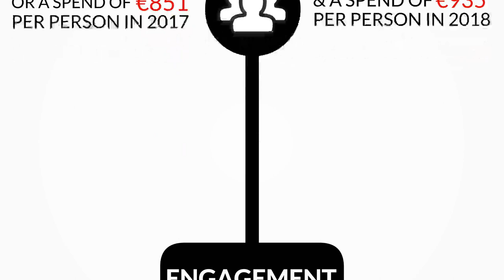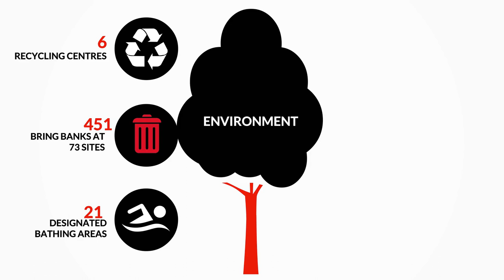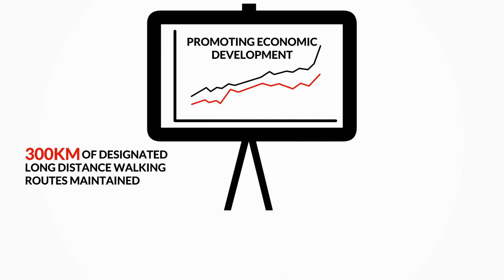Donegal County Council By Numbers Budget 2018